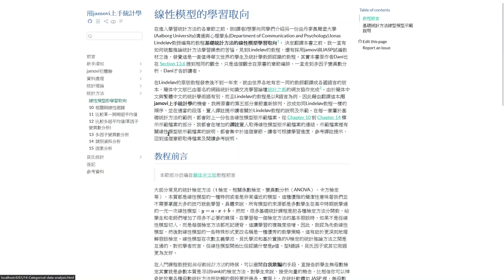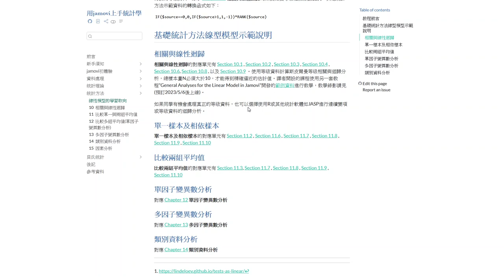[導讀]用jamovi上手統計學 ~ 統計方法前導說明